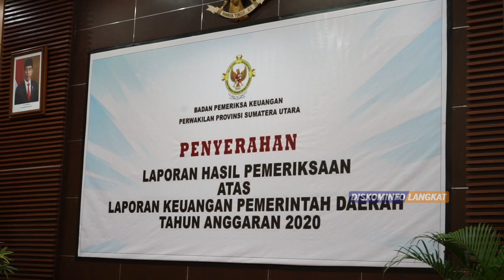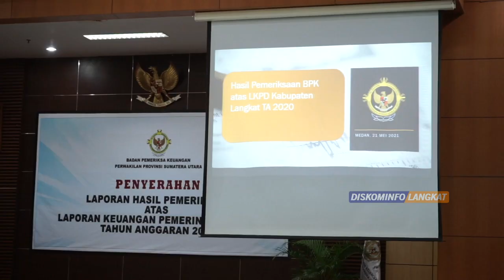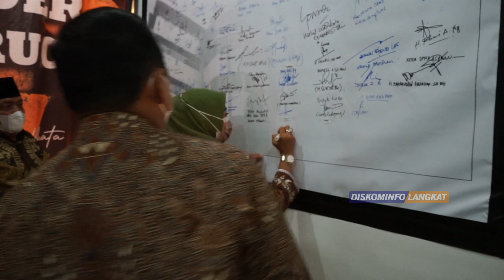Kembali Raih WTP, Bupati Terbit Rencana : Penghargaan Ini Dipersembahkan Untuk Masyarakat Langkat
Dua Tahun Berturut Pemkab Langkat Raih Opini WTP

Bupati Berterima kasih Atas Dedikasi Jajaran Pemkab Langkat

Medan-

Dua tahun berturut Pemerintah Kabupaten Langkat dibawah pimpinan Terbit Rencana PA dan H.Syah Afandin,SH berhasil meraih opini Wajar Tanpa Pengecualian (WTP), atas laporan keuangan pemerintah daerah (LKPD) Kabupaten Langkat tahun anggaran 2020 dari BPK RI Perwakilan Sumatera Utara.

Prestasi ini kali keduanya diraih Pemkab Langkat sejak tahun anggaran 2019 sampai 2020.

Predikat Opini WTP ditandai penyerahan berkas hasil pemeriksaan  kepada Bupati Langkat Terbit Rencana PA oleh ketua BPK Perwakilan Sumut Eydu Oktain Panjaitan, pada acara penyerahan  hasil pemeriksaan atas laporan keuangan pemerintah daerah tahun anggaran 2020, di Gedung BPK RI Perwakilan Sumut, Kota Medan, Selasa (25/5/2021).

"Allhamdulilah berkat kerja keras, tuntas dan ikhlas jajaran, Pemkab Langkat kembali berhasil meraih WTP. Terima kasih atas dedikasinya," sebut Bupati disela acara di dampingi Ketua DPRD Langkat Sribana Perangin Angin.

Bupati Langkat juga mengucapkan terima kasih kepada BPK RI Sumut atas bimbingan dan arahan dalam penyampaian laporan keuangan Pemkab Langkat. Ia pun berharap, diera kepemimpinannya prestasi ini dapat terus dipertahankan ditahun – tahun yang akan datang.

"Terimkasih kepada semua pihak yang telah bersama-sama bekerja. Semoga prestasi ini dapat terus dipertahankan,” harapnya.

Di kesempatan itu, Bupati mengaku prestasi ini secara pribadi Ia persembahkan kepada masyarakat Negeri Bertuah. Sebagai bukti dikepemimpinannya, benar-benar memperjuangkan kepentingan masyarakat dalam pengelolaan keuangan daerah.

Selain itu, pihaknya juga menyakini, target meraih WTP adalah  sebuah pengamalan nilai kereligiusan, sesuai visi misinya menjadikan Langkat religius dan sejahtera.

Alasannya, karena kejujuran dan transparansi jajaran Pemkab Langkat yang berpihak kepada masyarakat pada pengelolaan anggaran adalah kunci penting untuk meraih opini WTP dari BPK RI.

“Kejujuran jajaran yang berpihak kepada masyarakat, adalah nilai kereligiusan. Karena kejujuran adalah perintah agama dan amanat bangsa,”ungkapnya.

Senada, ketua DPRD Langkat Sribana memberikan selamat kepada Pemkab Langkat berhasil mempertahankan WTP selama dua tahun berturut.

Pihaknya menilai, prestasi ini sangat membanggakan serta sebagai bukti, koordinasi kemitraan Pemkab dan DPRD Langkat berjalan baik dalam pengeolaan anggaran untuk membangun Langkat.

“Semoga dengan pengelolaan anggaran yang baik, bukan saja meraih WTP juga membuat Langkat semakin makmur, sejahtera dan religius dibawah pimpinan Terbit Rencana dan Syah Afandin,” ujarnya.

Sedangkan, ketua BPK RI Sumut menerangkan, Pemkab Langkat mendapatkan predikat opini  WTP, sesuai hasil pemeriksaan yang di laksanakan BPK RI Perwakilan Provsu selama kurun waktu yang di tentukan.

 “Opini WTP dua kali diraih Pemkab Langkat, predikat yang diberikan telah sesuai syarat serta ketentuan hasil pemeriksaan,”ungkapnya.

Sembari berharap, Pemkab Langkat terus mampu mempertahankan predikat WTP  ini,  sehingga Langkat dapat menjadi contoh Kabupaten/Kota yang lainnya

"Yakni Kabupaten/Kota yang bersih dari permasalahan administrasi keuangan," ujarnya.

Mendampingi Bupati, Para Asisten dan Staf Ahli Bupati Langkat, serta sejumlah pejabat perangkat daerah Kabupaten Langkat. (yan/...)